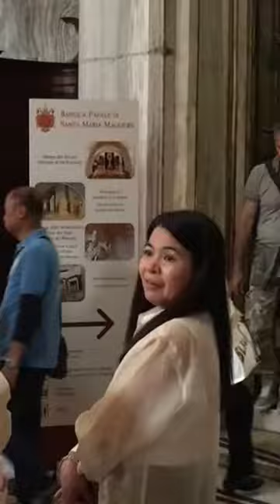〽️Basilica Papale di Santa Maria Maggiore, the Mary Major Church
The ‘Basilica Papale di Santa Maria Maggiore’ is the largest (‘Maggiore’) of the eighty Mary churches in Rome. This church was built in 432 by order of pope Sixtus III on Esquiline Hill and is one of the seven pilgrim churches and one the four papal basilicas in Rome (The others are St. Peter’s Basilica, San Giovanni in Laterano and San Paolo Fuori Le Mura). The Basilica of Santa Maria Maggiore was built on the site where the Virgin Mary appeared in a dream of pope Liberius. This is also where a blanket of snow appeared on the hill on 5 August in the middle of Summer. This day is commemorated every year with white flower petals that are dropped from the ceiling.
Many of the mosaics in the basilica (in the nave and on the arch, for instance) were part of the original building. The large marble columns of the basilica are even older and probably came from an ancient Roman building. Unique in this church is the golden, coffered ceiling, commissioned by the controversial Pope Alexander VI and built with the first of the gold Columbus brought back from America.The 14th-century bell tower is also the highest bell tower in Rome at 75 metres. It is said that there are pieces of wood from Jesus' crib underneath the altar (Sacra Culla). To the left of the main entrance is the Holy Door. If people walk through all four holy doors of Rome in a single day during a jubilee, it is believed they earn an indulgence and are absolved of their sins.The patriarchal basilica contains the funerary monuments of Pope Clement IX, Paul V and Nicolas IV. A number of other famous Catholics are buried here as well, including the saint Jerome and the artist Gian Lorenzo Bernini. The basilica also contains a museum where you can find out more about the history of the church and view old masterpieces.